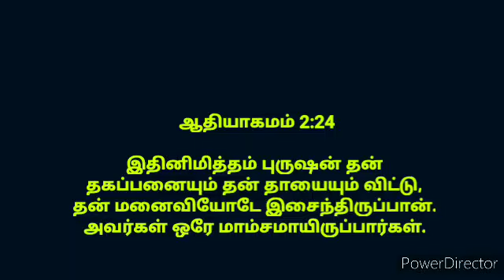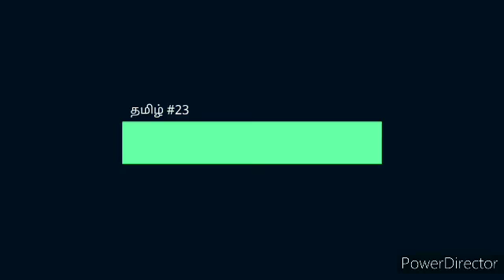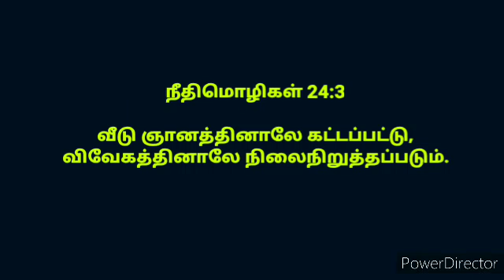Bible Study for Beginners தமிழ் #23